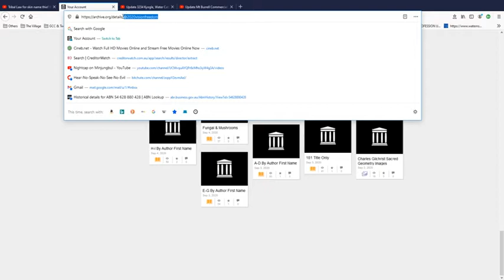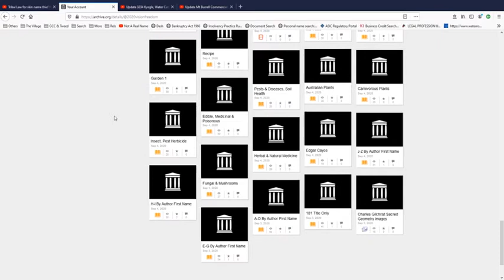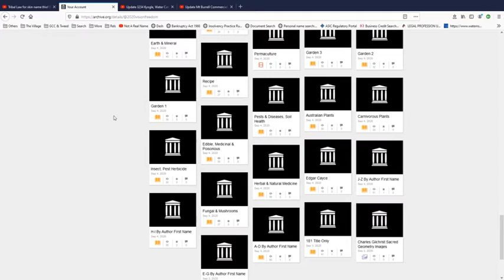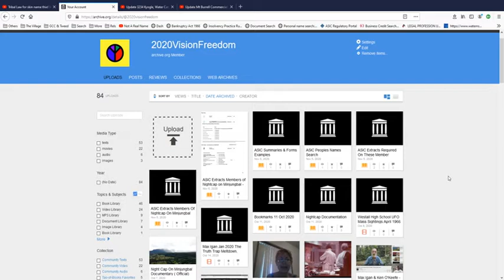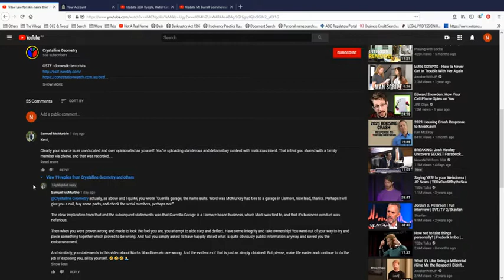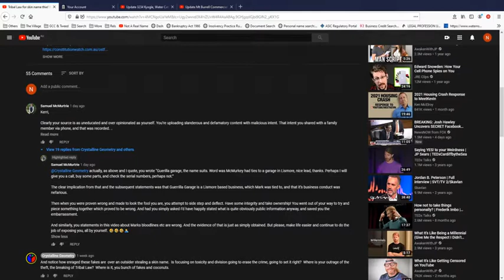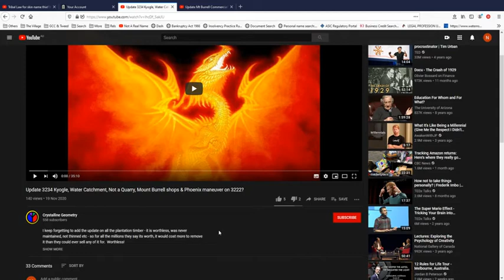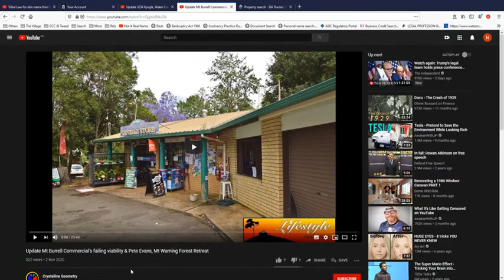I First Answer to Myself, More on Nightcap & Mt Burrell Commercial